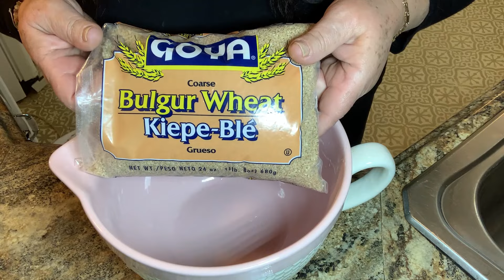QUIPES UNA RECETA QUE TE VA A FAXINAR.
Here you will find me speaking on gardening, cooking, and plenty other things that I love to do. I really hope you enjoy my videos and if you are new p

Hola!! Bienvenidos a mi canal! Aqui vas a econtrarme hablando de jardineria, recetas de cocina, y muchicimas cosas mas. Disfruta mis videos, comenta, dame un me gusta, comparte y no te olvides de subs! BYE BY